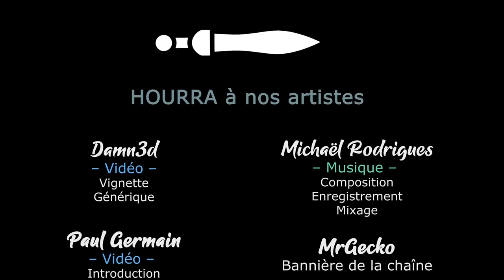DEATHBULGE - EP11 - Des bibis ! Des bibis choupis ! [FR]